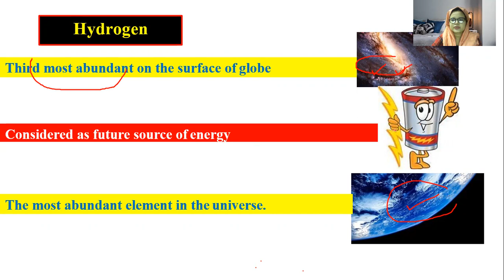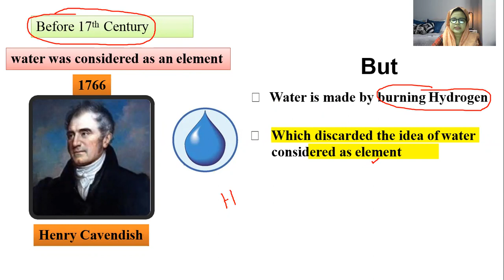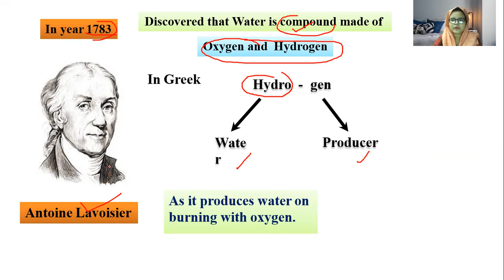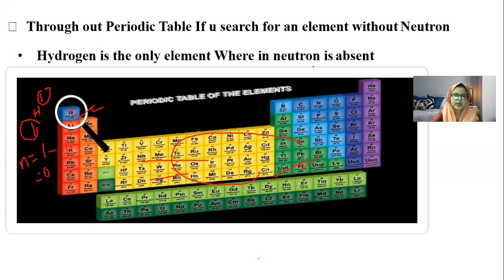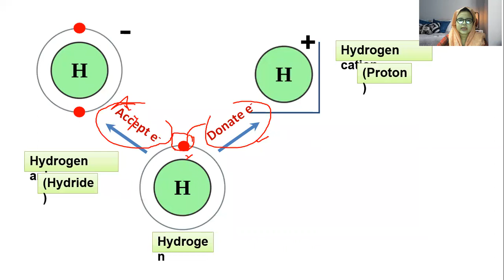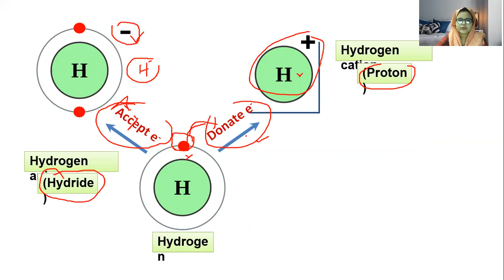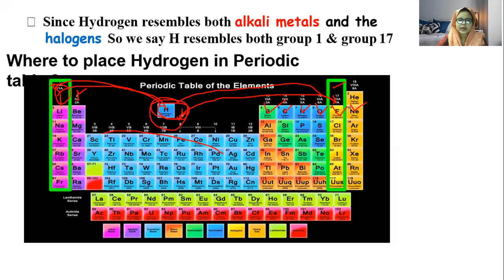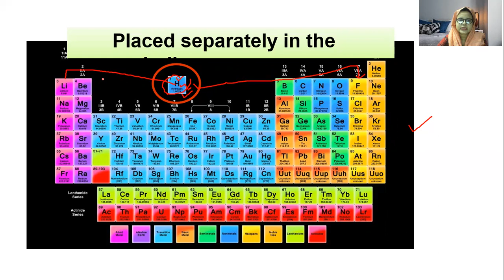CBSE CLASS XI || HYDROGEN CHAPTER - LECTURE 01 ||By:- SAMIA CHAUDHURI